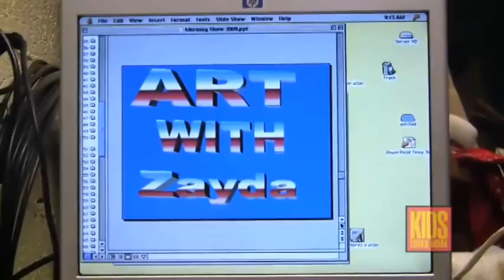Kids Cookie Break at Smoketown Elementary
Lisa Landis takes the Kids Cookie Break on a field trip to Smoketown Elementary to visit the studio where they broadcast their morning announcements each morning. It's all run by the kids!